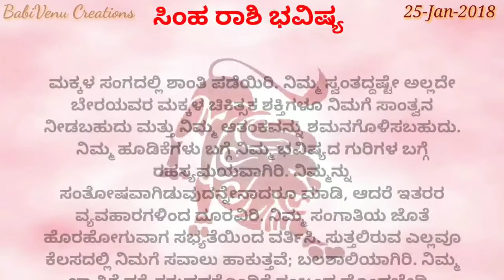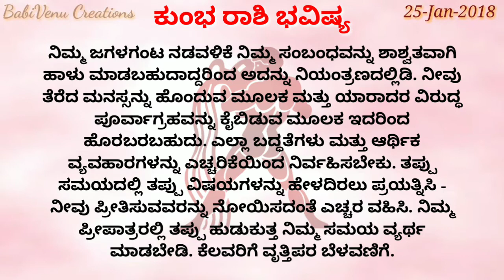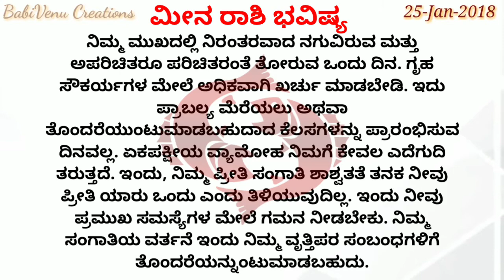ದೈನಂದಿನ ರಾಶಿ ಭವಿಷ್ಯ 25-Jan-2018 : Kannada Astrology 25-Jan-2018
ಈ ದಿನದ (25-Jan-2018) ನಿಮ್ಮ ರಾಶಿಯ ಭವಿಷ್ಯವನ್ನು ವೀಡಿಯೋ ಮೂಲಕ ತಿಳಿದುಕೊಳ್ಳಿ. ಶುಭವಾಗಲಿ.

Daily astrology of 25-Jan-2018 at your finger tips.